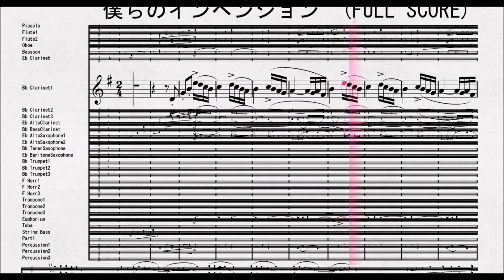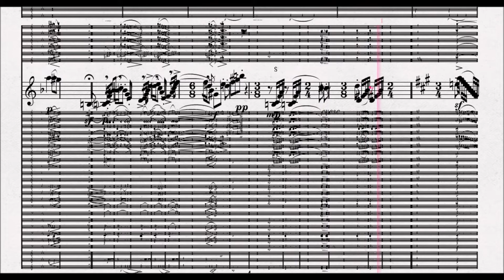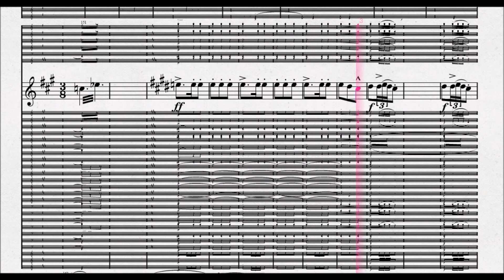【課題曲Ⅲ：Bbクラリネット１】全日本吹奏楽コンクール2021年度課題曲Ⅲ 僕らのインベンション Bb Clarinet1